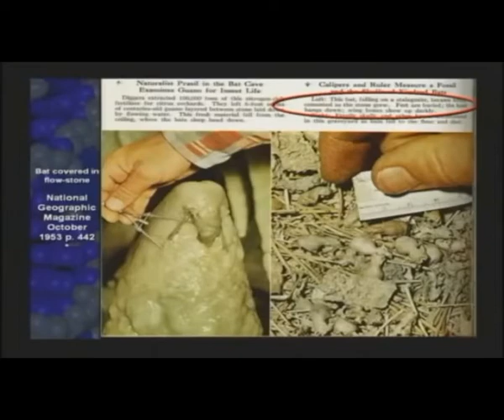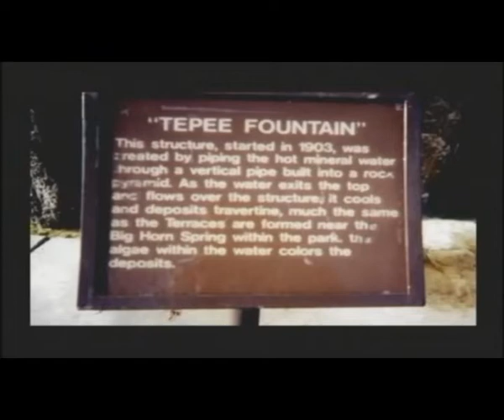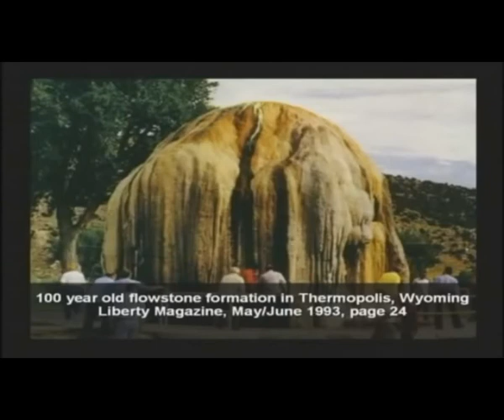Stalactites not as old as you think